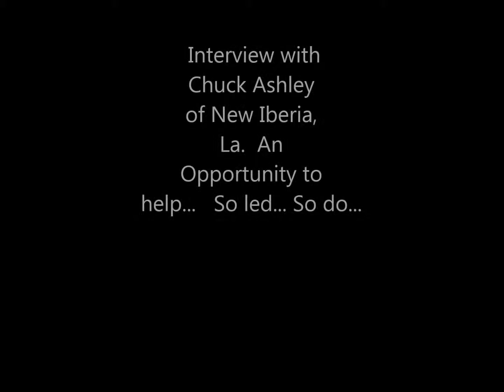Chuck Ashley Story Full Interview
If anyone is so led to help pay off 'Chuck's Wagon', please find out more and go